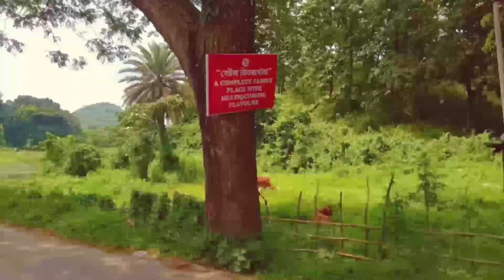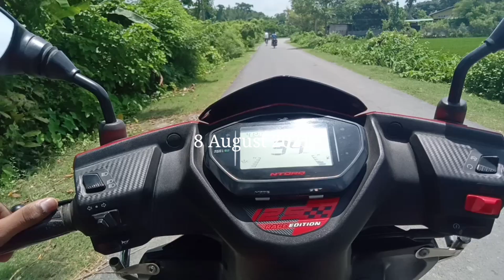Vlog বনাব গৈ অৱস্থা বেয়া || Explore North Guwahati || Assamese Vlog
Your Queries-
explore north Guwahati Assam
Explore a hidden waterfall in North Guwahati
Assamese vlog
Dirgheswry Temple vlog
North Guwahati
Dimpus vlog
I love trevel and food
Dhritiman kalita

.Jai Hind.